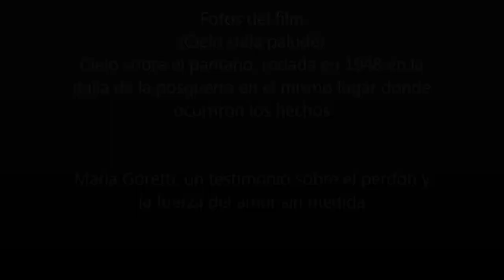Fotos del film - Cielo sobre el pantano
Cilo sulla palude 1945
Trata de la vidad de Santa Maria Goretti

protagonizada por

Inés Orsini
Mauro Matteusi
Asunta Radico
Domenico Viglione Borghese